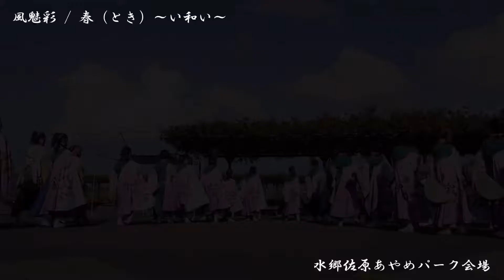【サプライズコラボ】風魅彩/おみが和よさこい会"和気藹藹"「春（とき）～い和い～」★令和3年10月香取市民デー/水郷佐原あやめパーク/第二部/2021.10.10/CanonEOS80D